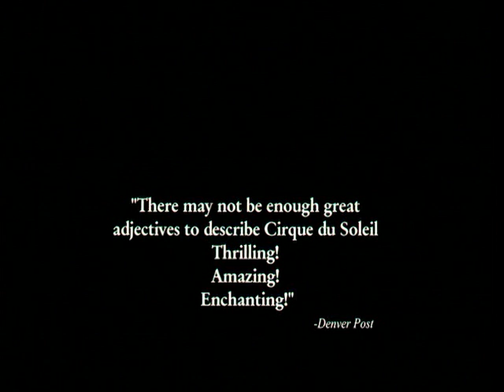Cirque du Soleil - Journey of Men trailer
An IMAX film featuring Cirque du Soleil performances

Journey of Man (Filmed in 1999)

A visual and musical celebration that follows a mystical journey through the stages of man, from birth to maturity, this film was shot in 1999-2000 in spectacular locations around the world. Each setting is introduced by a Cirque du Soleil act.

The filmmakers saw this, the first 3D/2D IMAX® film from Cirque du Soleil, as a unique opportunity to take the performers out from under the big top or permanent theatre and place them in a bold cinematic experience.